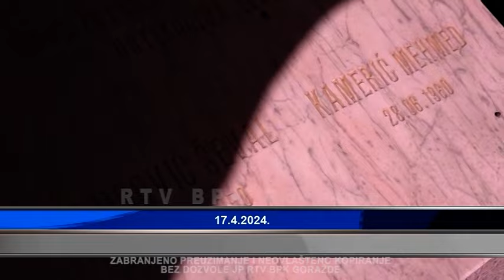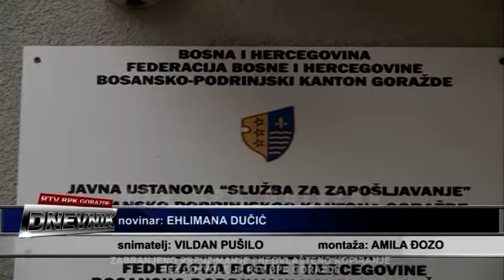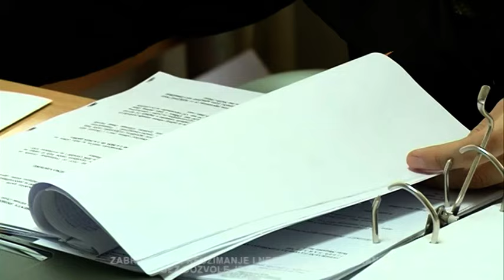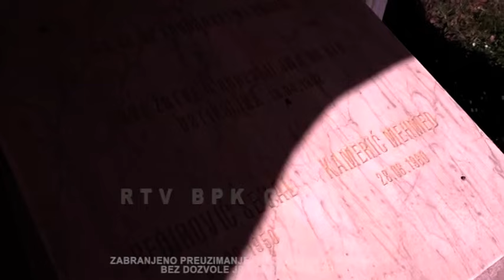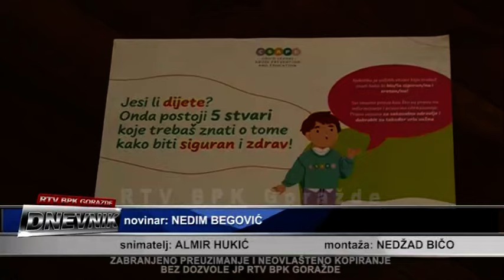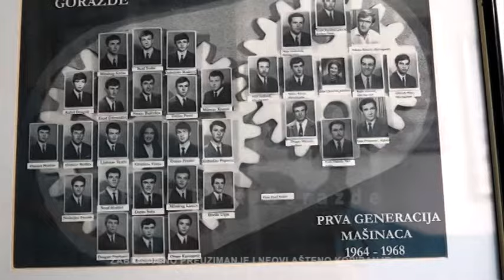Dnevnik 17 4 2024